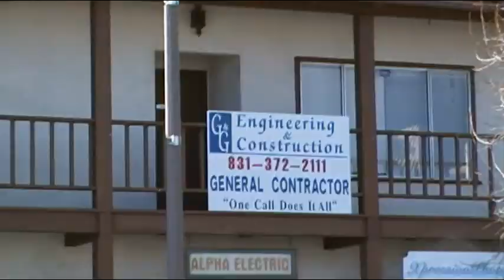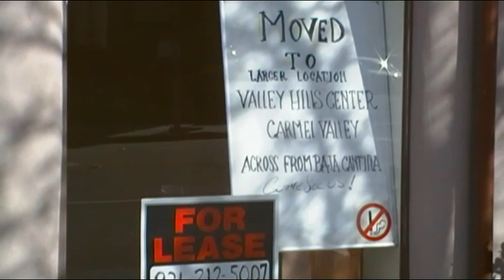Economic Downturn Hits Monterey CA (New Monterey)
This is a look at the current economic situation in New Monterey. The video features many empty businesses on Lighthouse Avenue. Video taken Jan 31, 2010.